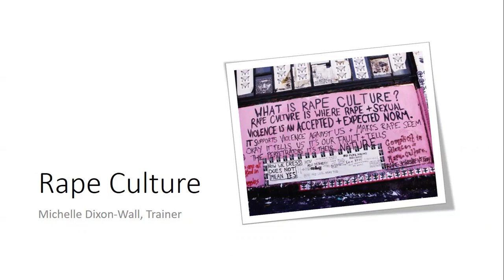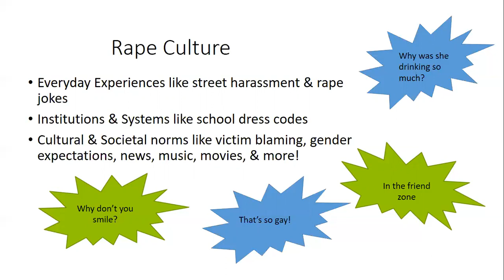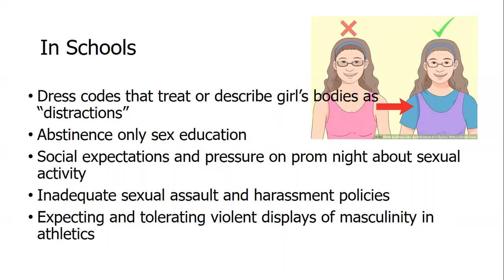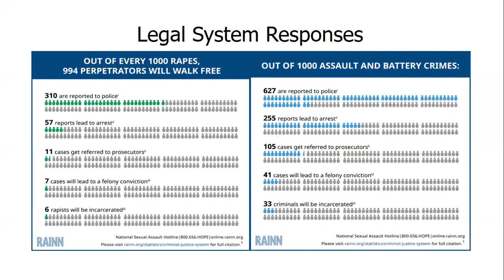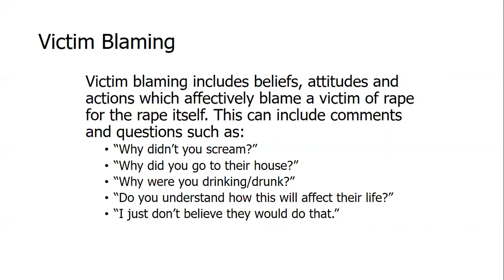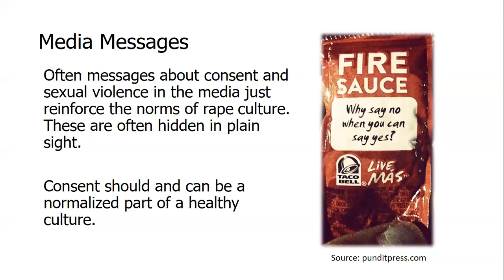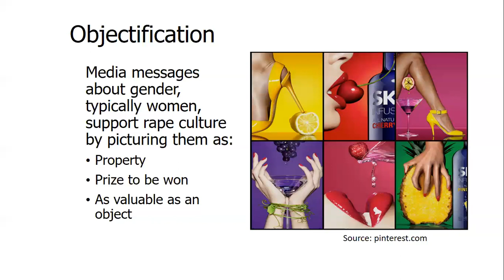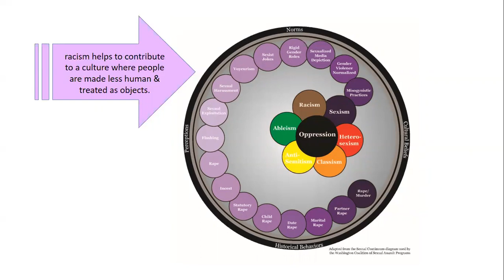RapeCulture Part1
Description
This webinar is broken into two parts.

Part One: This presentation will discuss different examples of how rape culture is ingrained in our culture, history and systems. We will also review different aspects of how rape culture is exhibited throughout our daily lives.
Part Two: We will also look at how oppression and rape culture connect and why it is important for sexual assault advocates to have foundational knowledge in anti-oppression. We will examine parallels between Rape Culture and anti-Black Racism.

Learning Objectives
A foundational understanding of Rape Culture and its intersections with a Culture of Anti-Black Racism.